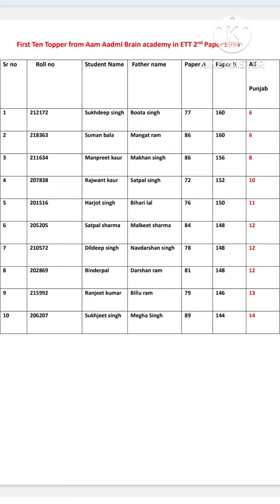ett 2nd paper TOPPER | ett 5994 exam | ett 6635 new update | ett 2nd paper answer key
ett _5994
,punjab ett teacher recruitment
ett posts
punjab ett vacanacy
ett 6635 posts
punjab 6635 ett bharti 2021
6635 ett teacher bharti 2021
6635 ett post